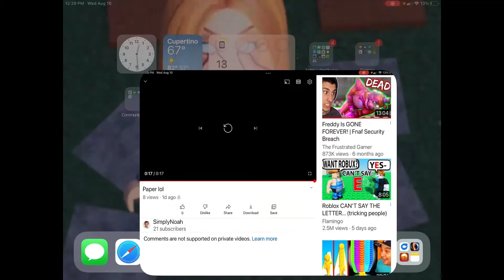Cabin Crew Simulator